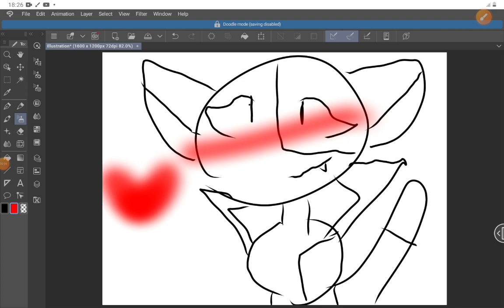6 April 2023